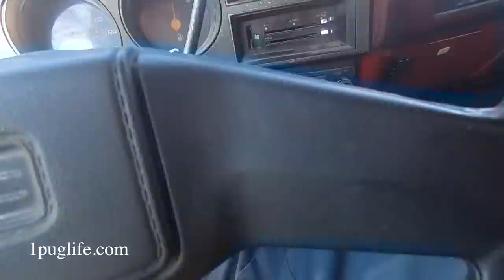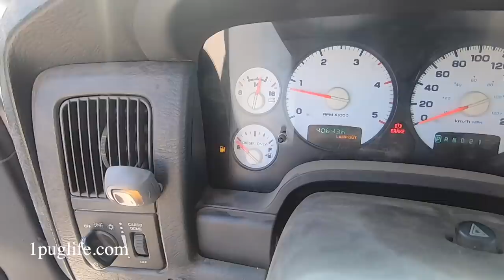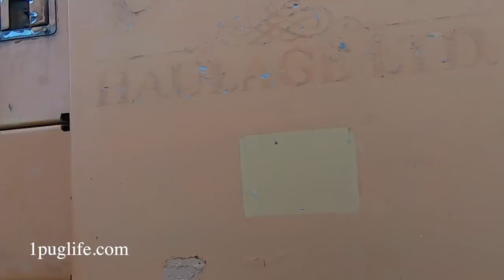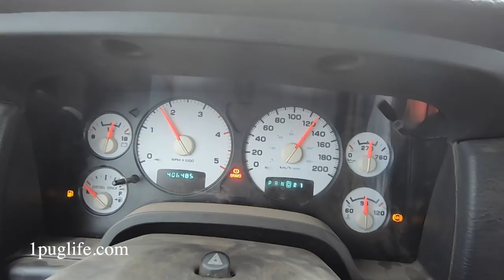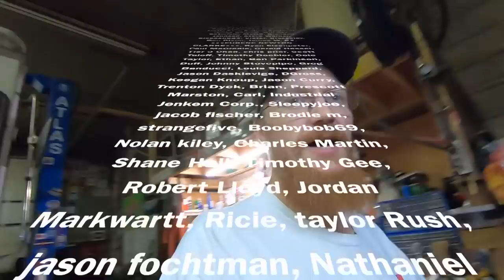blown brakes trapter fittings and grumman throttle